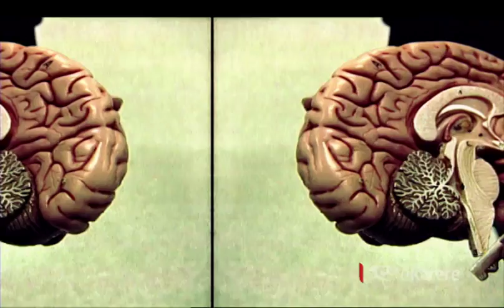BRNZ member Dr Margaret Dudley: Māori lecturer in Clinical Psychology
Dr Margaret Dudley: Māori lecturer in Clinical Psychology

BRNZ Principal Investigator and Clinical Psychologist Dr Margaret Dudley (Te Rarawa, Te Aupōuri and Ngāti Kahu) is a full time lecturer in the Doctorate of Clinical Psychology at the University of Auckland. She has been a clinical psychologist for 16 years, specialising in the area of neuropsychology.

Currently, Dr Dudley says most tests that neuropsychologists use to assess people with a neurological disorder have been developed in the USA or UK, and do not reflect a Māori worldview. “The aim of my research is to obtain a Māori knowledge base that will inform the development of a neuropsychological measure that assists in the diagnosis of dementia in Māori”.

Dr Margaret Dudley wants more Māori students training to become clinical psychologists. She believes that Māori clinicians are urgently needed in the community and are a key factor for the provision of effective care to those Māori who present with mental health issues.

Māori have a high incidence of traumatic brain injury, almost three times the rate of any other ethnic group in New Zealand. According to Health Research Council of New Zealand, Māori also experience strokes at an average age of 61 years compared to 75 years for Pākehā.

Dr Dudley believes there is a lack of Māori involvement in rehabilitation, "We need to have neurorehabilitation services that meet the cultural needs of our people who suffer neurological damage. Current services are based on western paradigms that alienate many Māori and therefore do not facilitate optimal rehabilitation for Māori,” she explains.